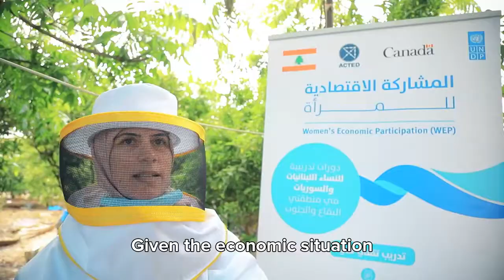نساء تغلّبن على المصاعب وتقدّمن في سوق العمل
هناك عوامل عدة تحول دون دخول المرأة وتقدمها في سوق العمل في لبنان ومنها:

❌الأدوار الجندرية والقوالب النمطية
❌نقص في فرص العمل
❌الملكيّة المحدودة للممتلكات المنتجة

شاهد كيف تغلبن هؤلاء النساء على مصاعب والتحديات ضمن إطار مشروع مشاركة المرأة الإقتصادية بدعم من حكومة كندا.